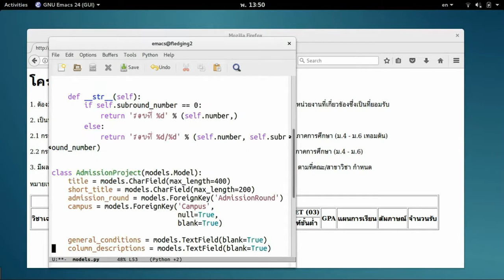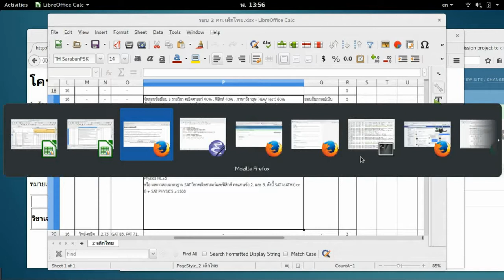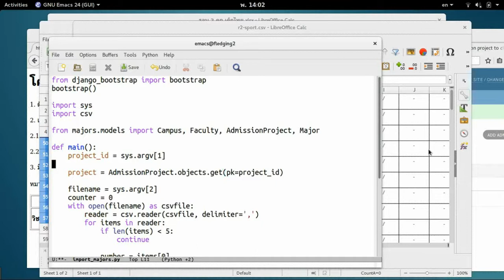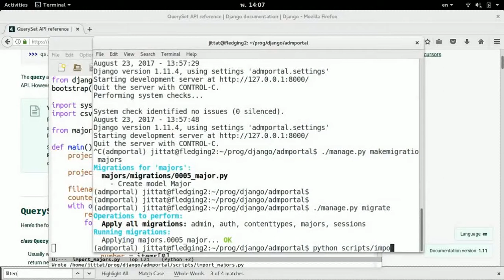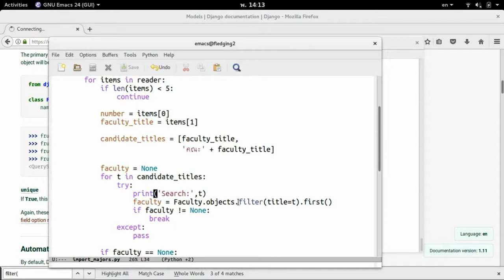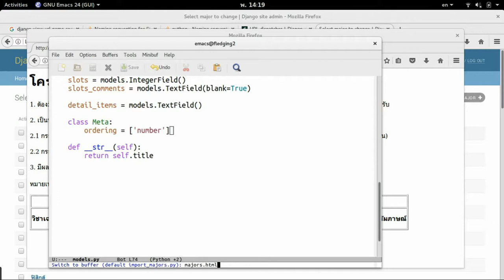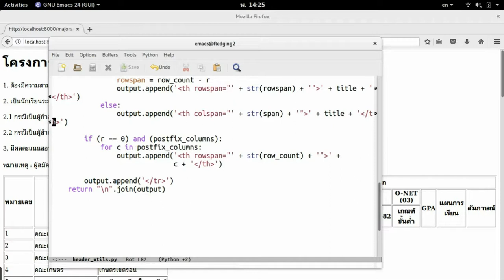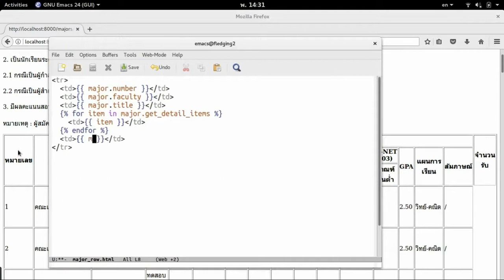ทำเว็บโครงการรับสมัคร 5